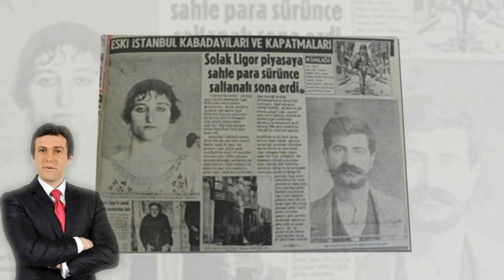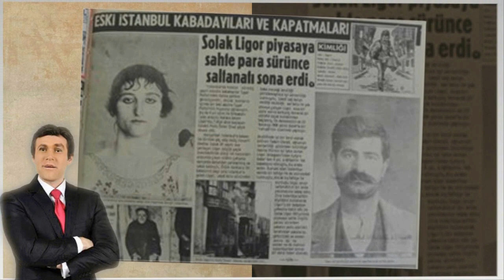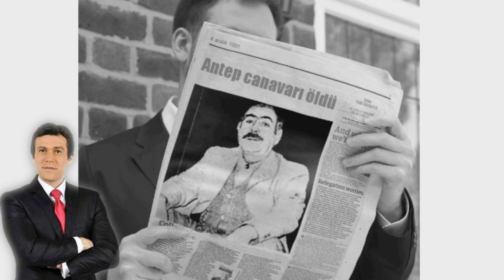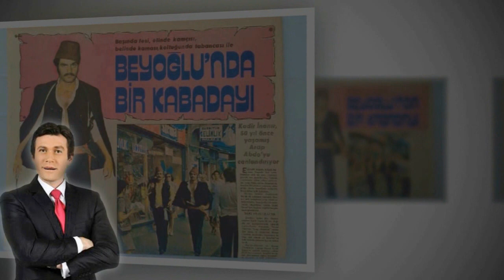İSTANBUL'UN GEÇMİŞTEKİ 14 ÜNLÜ KABADAYISI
eski devirlerde kabadayılar,  cesaretleri, güçleri ve çok hızlı koşmaları ile ünlüydü. Statüsünü cesaretine, bileğine ve silahına dayanarak kazanırdı. Kariyeri için olur olmaz kavga çıkarmak yetmezdi, gereksiz yere zor kullanmak hoş karşılanmazdı.mahalle sakinleri ile iyi geçinirlerdi.Polisle başları sürekli dertteydi, ancak polisle ilişkileri her iki tarafın çıkarlarına uygundu. Kabadayı semtin içişlerini kendi usullerine göre yönetmekte serbestti, karşılığında ağır suçlarda polise yardım etmekle yükümlüydü. Cezaevi onlar için yeraltı hayatının kurallarını öğrendikleri bir okuldu, ne kadar yatarlarsa o kadar itibar görürlerdi.

.bizde bu videoda Geçmişten Günümüze Bu Topraklarda Yaşamış  Eski İstanbul'un En Ünlü 14 Kabadayısını tanıtmak için bu videoyu hazırladık. iyi seyirler.